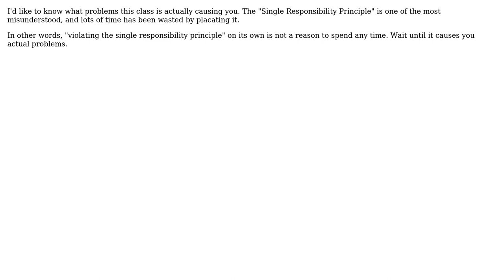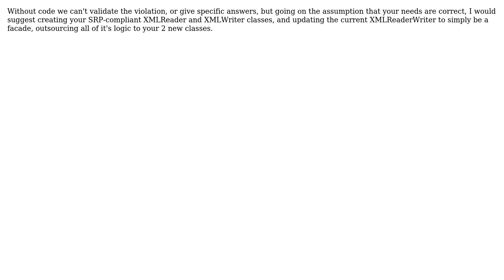Software Engineering: SOLID break class (2 Solutions!!)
Software Engineering: SOLID break class

With thanks & praise to God, and with thanks to the many people who have made this project possible! | Content (except music & images) licensed under CC BY-SA | Music | Images & others | With thanks to user user66734 user gnasher729 user Adam Bates and the Stack Exchange Network Trademarks are property of their respective owners. You are responsible for your own actions.